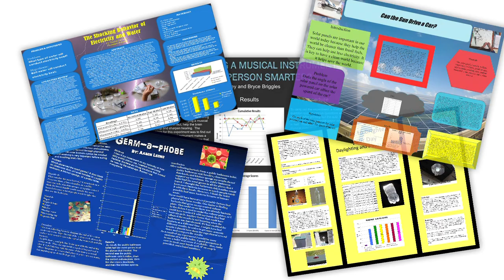Hanalani Innovation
We live in a world of dramatic change and we recognize that we were made in the image of a creative God that encourages us to exercise these abilities. We view it as a great responsibility to help our students embrace this change and to flourish in their life skills and development.Hanalani Schools is dedicated to investing in our staff, program and facilities so that we can have the best possible resources for our students to learn innovation.